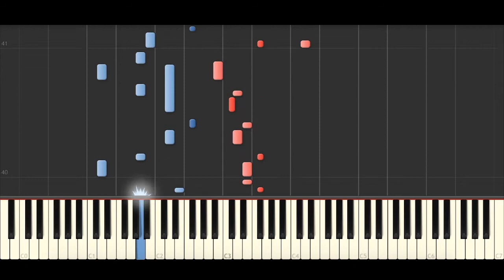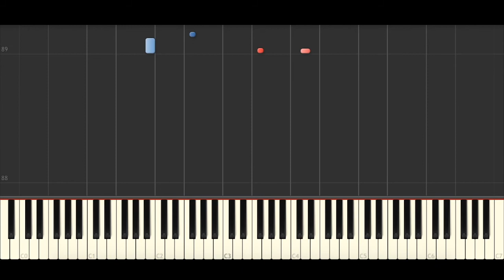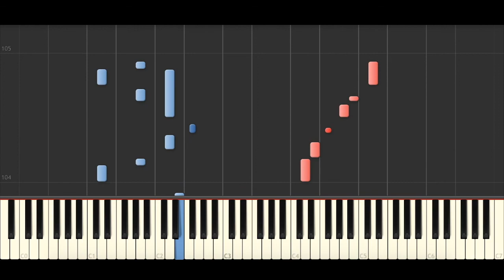TWICE "The Feels" BEST PIANO TUTORIAL & COVER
Piano Cover of 'The Feels' by TWICE.